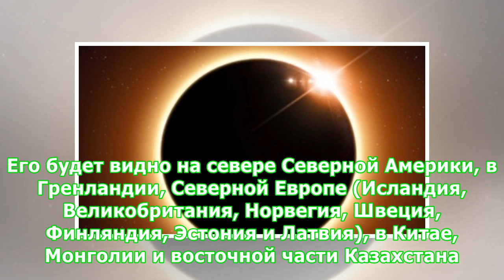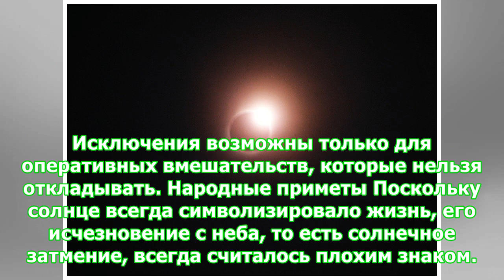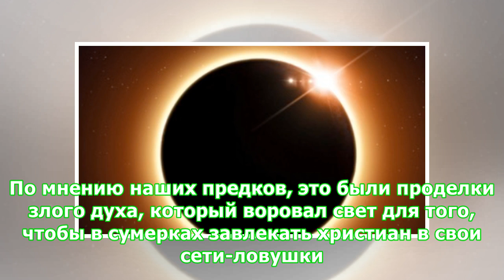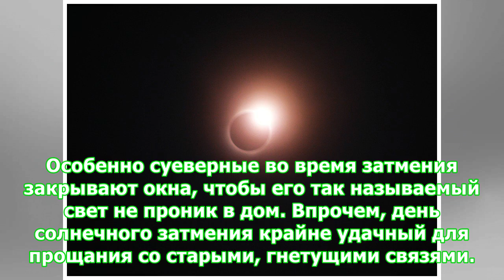| Солнечное затмение 11 августа: приметы и запреты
Частичным солнечным затмением 11 августа завершается летний коридор затмений. С этим удивительным явлением связано немало примет и запретов. Каких именно – в материале Фактов ICTV. Начнется солнечное затмение в субботу, 11 августа, в 11.47 по киевскому времени. Украинцы также смогут за ним наблюдать. Его будет видно на севере Северной Америки, в Гренландии, Северной Европе (Исландия, Великобритания, Норвегия, Швеция, Финляндия, Эстония и Латвия), в Китае, Монголии и восточной части Казахстана. Н...